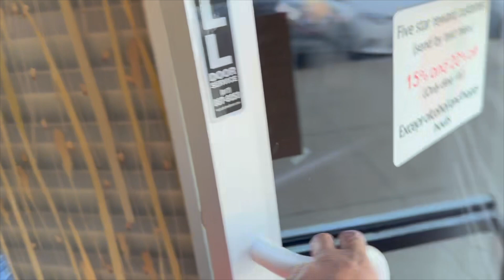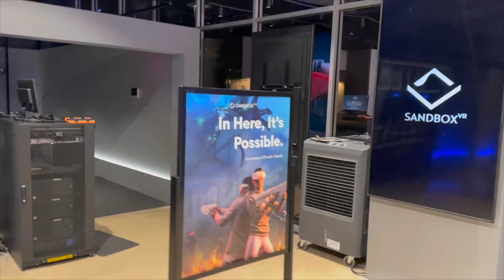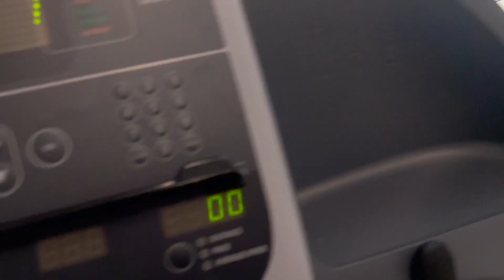KAYNA hair wig review | SANDBOX VR | VLOG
Amazon 10” bob wig review from Kayna hair /
SUSHI
SANDBOX VR GAMING
CRAWFISH

Hi and Welcome, All things Mom, FUN, Style, Beauty, Toddler, DIY, Cooking, Cleaning and Organization are included in my channel.

My name is Betty but you can call me B. (Yes, I was named after my grandmother) I have 2 teens and a toddler